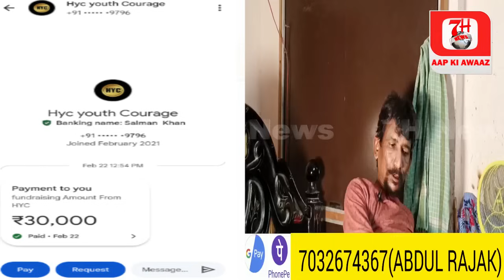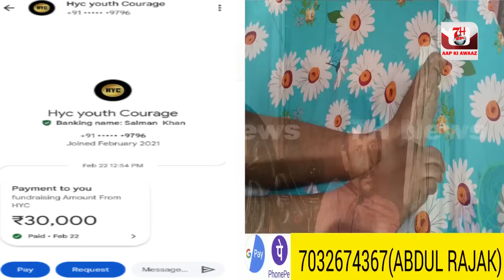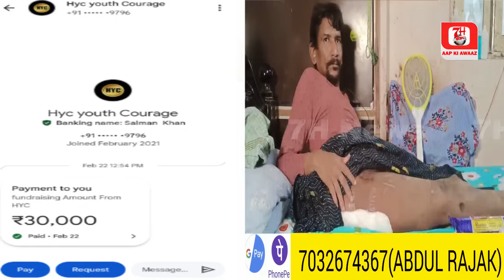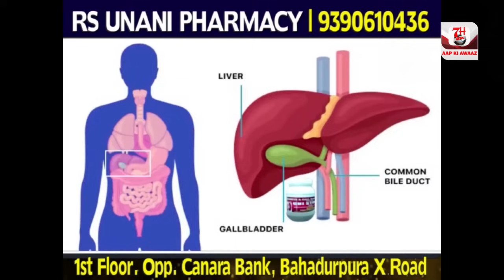Chanda Choro Ka Ek Aur Khulasa | 7h Tv News